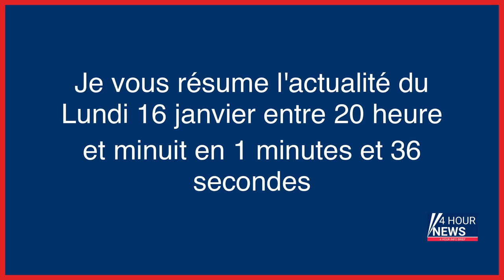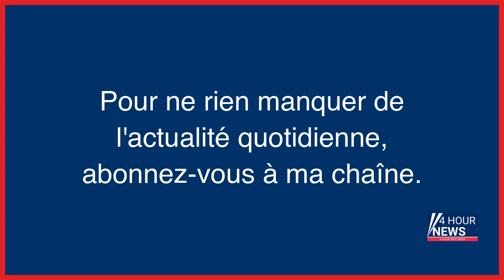Résumé de l'actualité du jour : Lundi 16 janvier entre 20h et minuit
- Les députés adoptent une aide d’urgence pour les victimes de violences conjugales
- «L’Affaire d’Outreau» : retracer pour mieux comprendre
- L'opposante biélorusse Svetlana Tikhanovskaïa qualifie son procès de « farce »
- Londres bloque une loi écossaise sur le changement de genre et fâche l’Ecosse
- Fashion Week : sur les podiums, le corps des hommes ne tourne pas encore rond
- Californie : six membres d’une même famille exécutés par balles dont un bébé de 6 mois
- Lyon : le promoteur immobilier Alila visé par une information judiciaire pour harcèlement moral